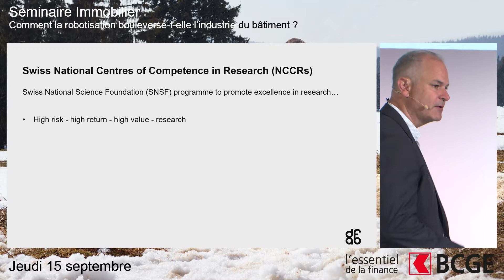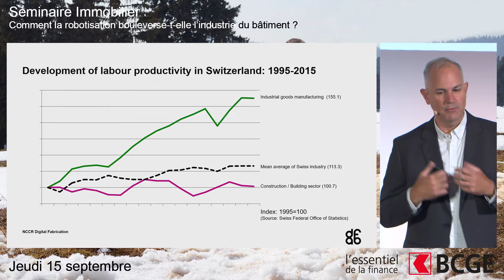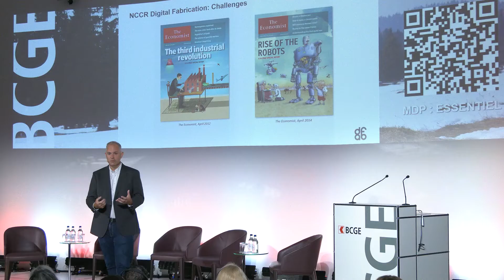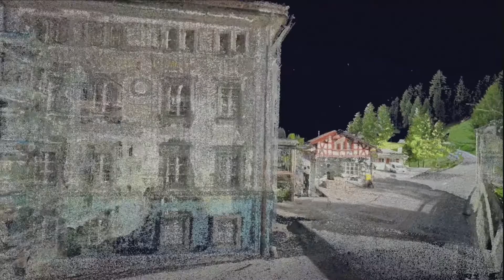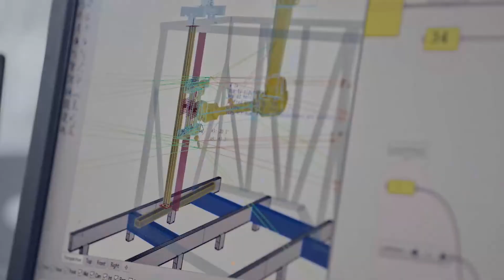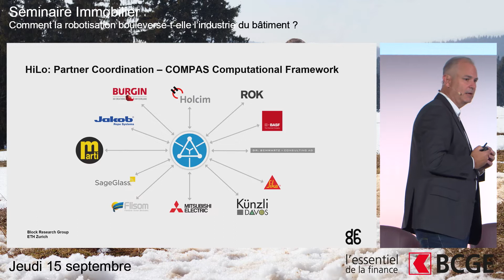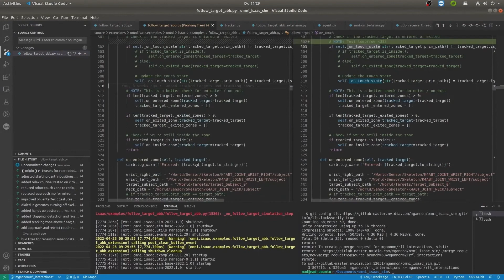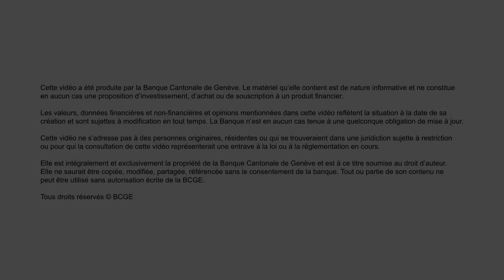EF 2022 I Digital Fabrication - Future Construction Technologies and Practice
Séminaire Immobilier I Jeudi 15 septembre 2022
Russell Loveridge, Managing Director, NCCR Digital Fabrication, ETH Zurich

Comment la robotisation bouleverse-t-elle l’industrie du bâtiment?

Les innovations technologiques réinventent le secteur de la construction que ce soit dans l’architecture, l’ingénierie ou le bâtiment.
Alors qu’elles se sont fortement imposées dans la conception informatique, elles ont connu une évolution plus lente dans les processus de réalisation.
Aujourd’hui, l’utilisation des robots bâtisseurs, la fabrication additive…, rendent la construction
intelligente pour améliorer la productivité, l’efficacité, la flexibilité et relever les défis de la transition énergétique, mais surtout pour construire autrement.
La robotisation dans la construction: où en sommes-nous ?
Quelles sont les tendances qui façonneront l’avenir du secteur de la construction?
Quels sont les nouveaux modes de construction?
Comment construire de façon plus rapide, intelligente et écologique ?